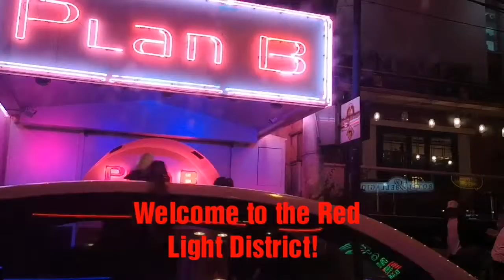The Red Light District in Makati!